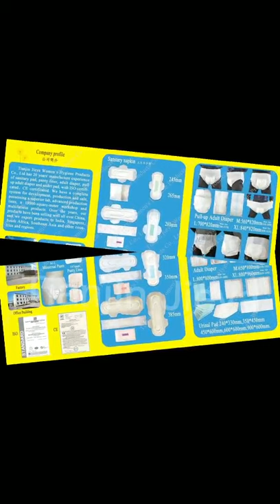Sanitary Napkin adult diaper underpad factory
Manager of sales: Jassica Huang
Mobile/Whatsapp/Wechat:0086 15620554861